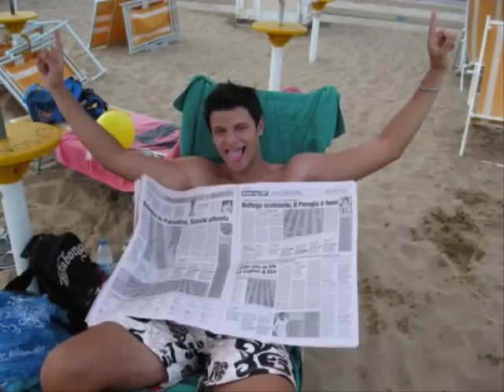Jesolo 2007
Il film delle vacanze a Jesolo, 28 Luglio - 11 Agosto 2007.